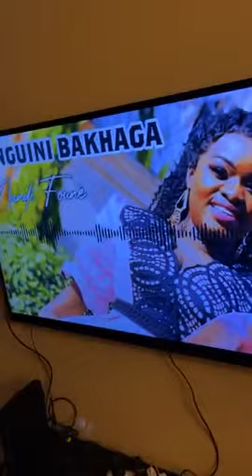Ali Badra Dabo